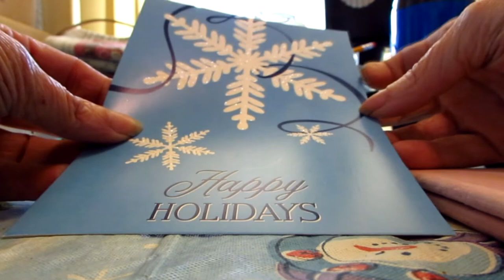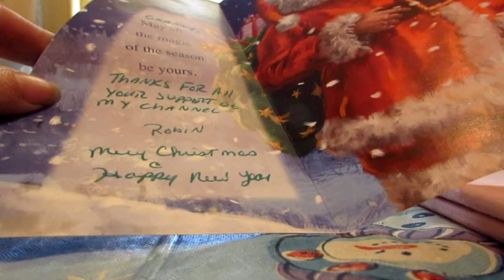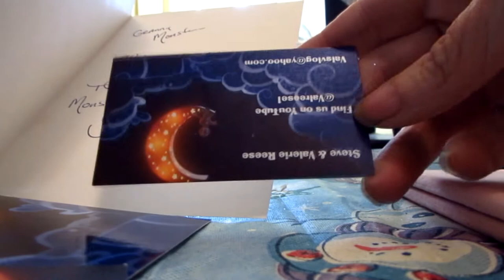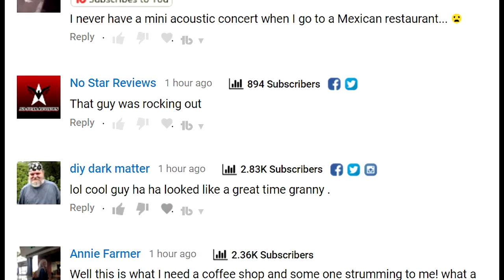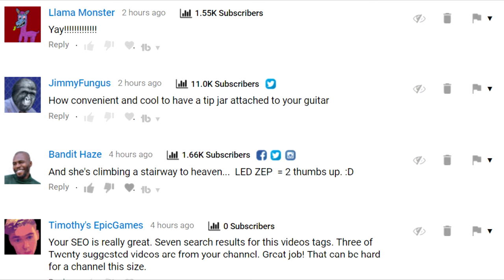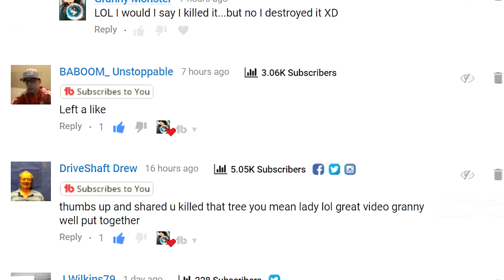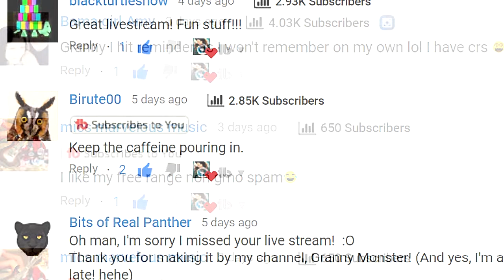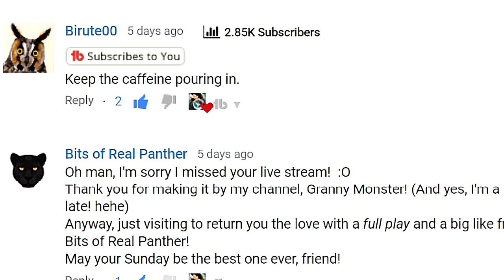A Yule Tide Mail Call, Shout Out, Song and Spoken Word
Sam Smith
From now on your troubles will be out of sight
From now on your troubles will be miles away
TGather near to us once more
Hang a shining star upon the highest place
So have yourself a merry little Christmas
Have yourself a merry little Christmas
So have yourself a merry little Christmas now
Krison
Sun dogs.
Light awakens,
shakes and beckons,
Come and see my shine.

I pierce the dusk,
away the dark .
For shadows pay no mind.

For the green does call me so
"I've seen"!,  unchain my glow.

This the maker of the grain.
That dictates heat in rain.
The day within the fog.
The loss within the gain.

For you cannot drain
the sun .
You cannot cause it pain.

For it is yule that's burned to death,
The dusk to make the dawn.
And never can you stare in awe,
At it, such blaring might.

Unless it be, by nightly stars,
When it allows you sight.
Seen from all it's children,

Europa, earth and mars.

Thanks BOIZ
Image provided by My Cannon Sureshot